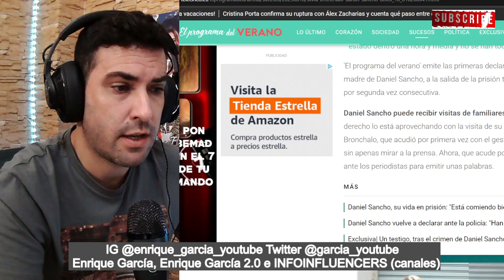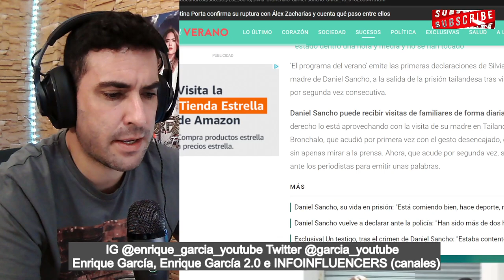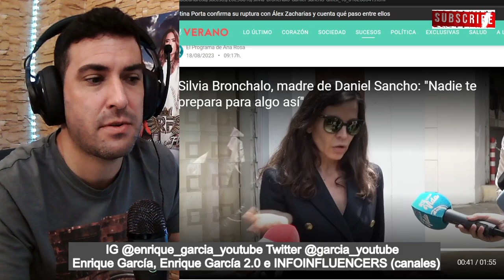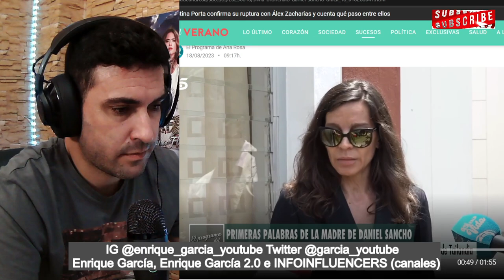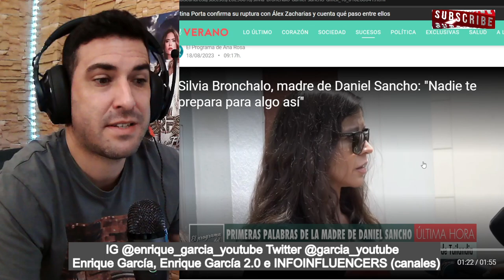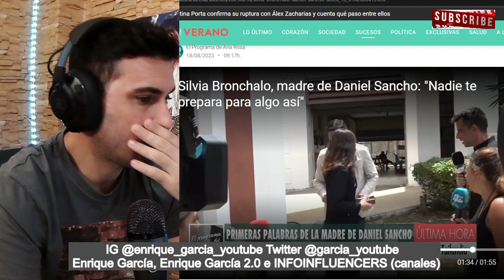DECLARACIONES de Silvia Bronchalo a la PRENSA, tras ver a Daniel Sancho en Tailandia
danielsancho PRIMERAS PALABRAS DE SILVIA BRONCHALO